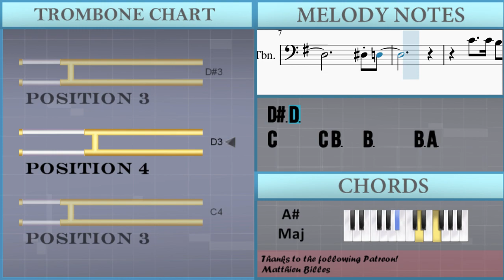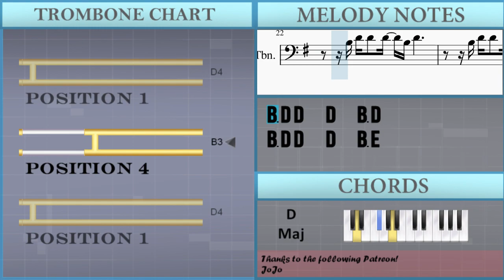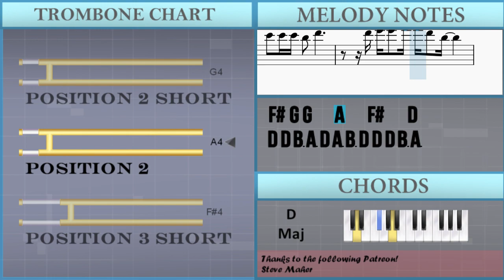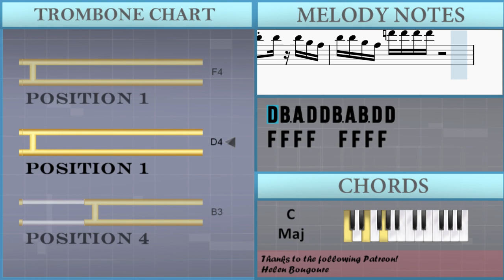SUPER EASY: How to play Music For a Sushi Restaurant by Harry Styles on Trombone (Tutorial)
Comment and let us know how the videos have helped you. It keeps us going! :)The easiest way to learn how to play Music For a Sushi Restaurant (SUPER EASY) by Harry Styles on the trombone. It's a trombone tutorial for Music For a Sushi Restaurant (SUPER EASY) by Harry Styles.

EasyMusicLesson teaches you to play the your favorite instrument, through easy and simple animation so that you too can learn how to play Music For a Sushi Restaurant (SUPER EASY) by Harry Styles on the trombone easily. A trombone tutorial with visual animation graphic.

Chords of Trombone arrangement:
D Sus 4   D Maj   C Maj   B Maj   A# Maj   D Maj   D Maj   D Maj
D Maj   D Maj   D Maj   D Maj   D Maj   D Maj   C Maj   B Maj
A# Maj   D Maj   C Maj

Melody notes of Trombone:
D3 F3 G3 A3 G3 F3 D3 A#3 A3 G3 F3 G3 A3 G3 F3 D3
E3 D#3
D#3 D3
C4     C4 B3   B3     B3 A3
A3   G3 G3   G3 G3 F#3   F#3     F#3
A3   G3 G3   F#3 G3 A3       D4
A3   G3 G3   G3 G3   A3
D3       E3       F#3   F#3   A3   B3
D4
E4   D4             B3 D4
F#4       E4   F#4 E4 D4
B3 D4 D4   D4   B3 D4
B3 D4 D4   D4   B3 E4
E4   E4 E4 D4   F#4
F#4 G4 G4   A4   F#4   D4
D4 D4 B3 A3 D4 A3 B3 D4 D4 D4 B3 A3
D4 D4 B3 A3 F4 F4 F4 F4
D4 B3 A3 D4 D4 B3 A3 B3 D4 D4
F4 F4 F4 F4   E4 E4 E4 D4